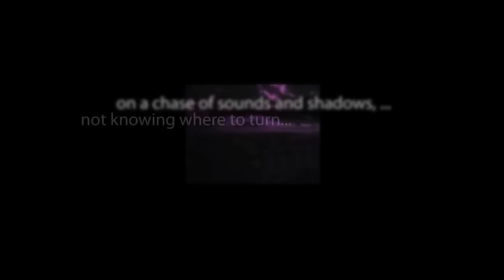CBS Radio Mystery Theater "Straight From the Horse's Mouth" starring Robert Morse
Mistakenly thinking it is a race horse, a timid young man purchases a work horse at an auction. Little does he know that the pony hides an enormous secret that will change his life forever.